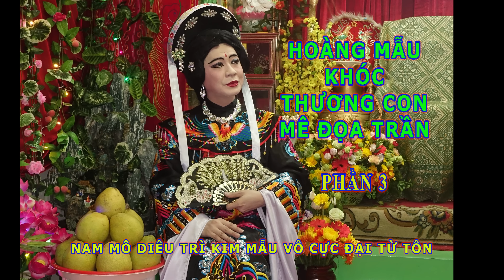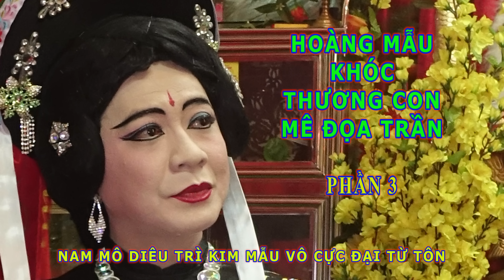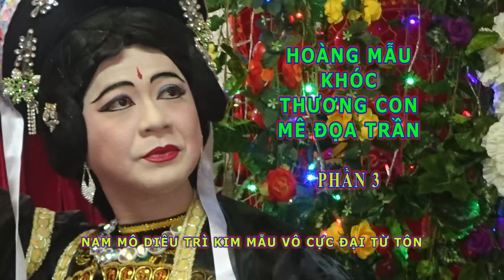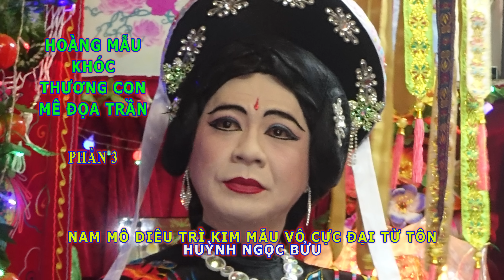Phần 3 : HOÀNG MẪU KHÓC THƯƠNG CON MÊ ĐỌA TRẦN - Huỳnh Ngọc Bửu